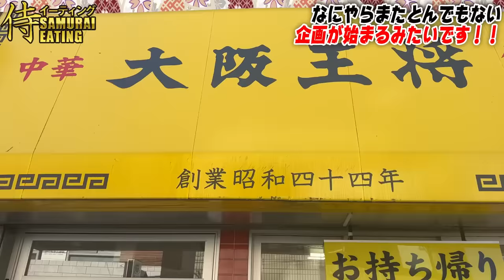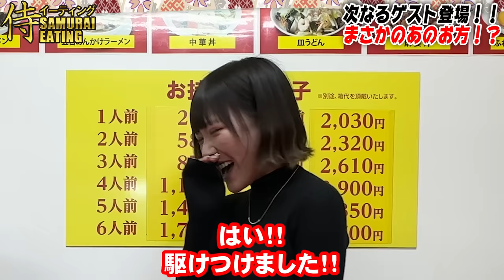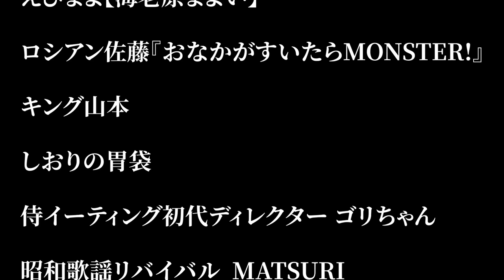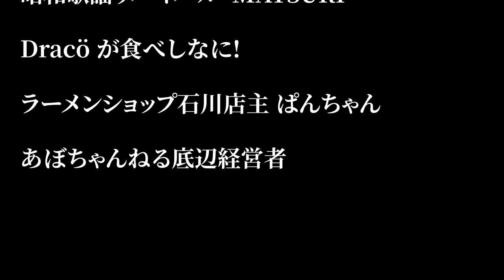【ロシアン佐藤参戦】大阪王将の全メニュー制覇チャレンジをしたらまさかの結果に！？【大食い】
動画に出ていただいた皆様の情報はこちら！！

動画内ミノキシジルは親和クリニックさんからの提供となります。

◆親和クリニックでは無料相談もお受けしております